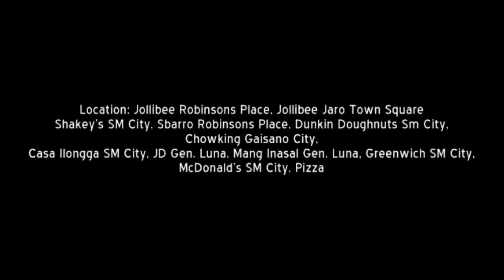[HD] Fast Food Restaurants in Iloilo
Food trip ... lamon at libre ads! Yung mga wala sa video gaya ng Ted's, Mister Donut, Starbucks etc., maybe sa part 2 na.